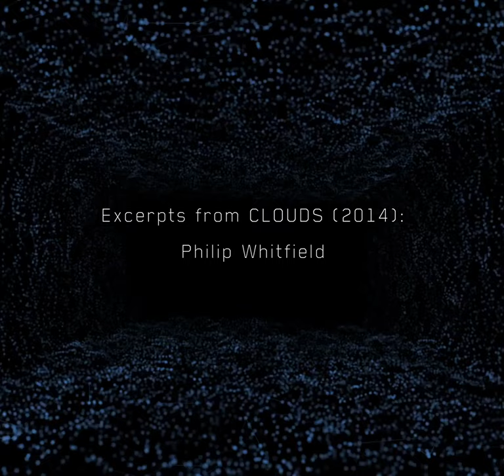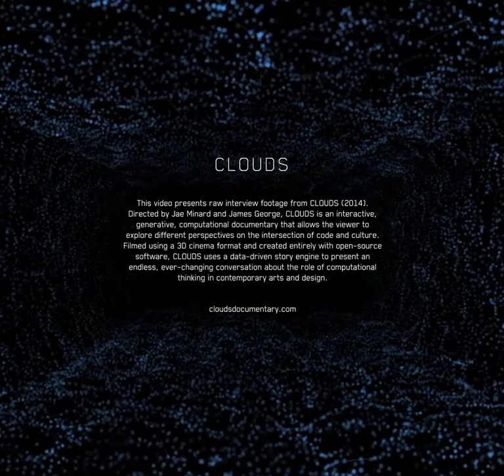Philip Whitfield: Interview Excerpts from CLOUDS (2014)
Philip Whitfield (@underdoeg) is an interaction designer and VJ, and one half of the Undef collective with Martin Fuchs. He has contributed numerous ofxAddons to openFrameworks, a C++ toolkit for artists. [2014 Biography]

00:05 1. what we do
00:20 2. audiovisual gigs
00:37 3. get an idea
01:06 4. programming the river
01:26 5. learn through programming
01:31 6. with programming you can do whatever
01:50 7. understanding through physics
02:07 8. toxi's physics
02:34 9. couldn't do this with actual water
03:01 10. bits and bytes
03:20 11. system in your head
03:47 12. image is in your brain
04:06 13. changes your thinking
04:11 14. its a tool
04:27 15. in touch all the time
04:36 16. first time computation
04:57 17. if I had Processing in school
05:16 18. build the whole universe
05:34 19. limitations
05:50 20. young medium
06:05 21. all the points can flush

Directors: Jae Minard and James George
Executive Producer: Golan Levin (CMU)
Producer: Winslow Porter
Design Director: Bradley G Munkowitz